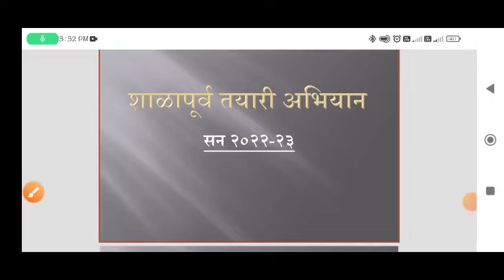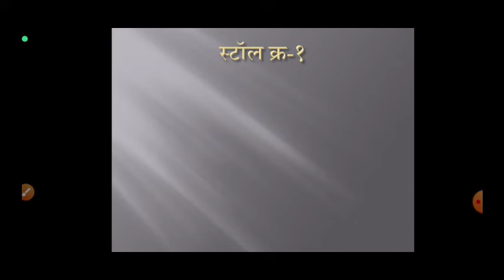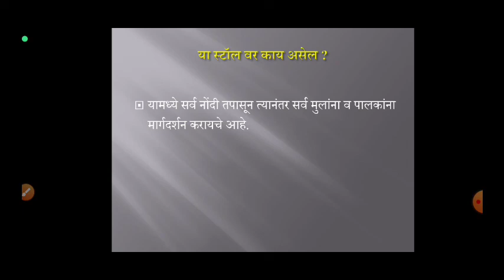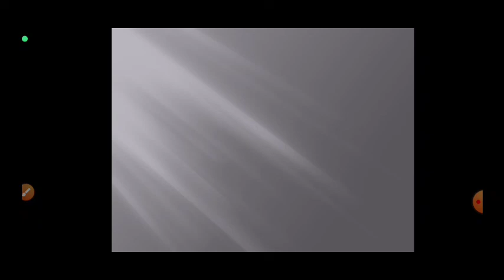शाळापूर्वतयारी मेळावा घेण्याआधी यागोष्टी समजून घ्या,सोप्या शब्दांत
शाळापूर्व तयारी अभियान2022
मुख्याध्यापकांना-शाळांना ही माहिती भरावी लागणार.!

SCERT, Maharashtra
Tag photo, video

𝙿𝚕𝚎𝚊𝚜𝚎
𝙲𝚘𝚖𝚖𝚎𝚗𝚝𝚜  ✍️